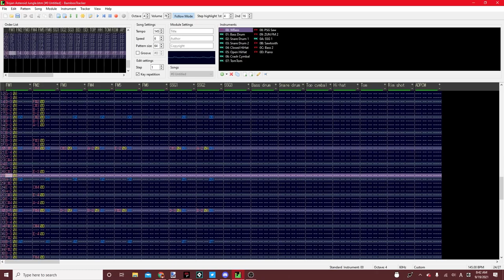Trojan Asteroid Jungle (PC-98 Remix) - Trojan Green Asteroid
Made another PC-98 remix not to come from any Touhou game. This is Trojan Asteroid Jungle from Trojan Green Asteroid (why is it so confusing?). I also drew the thumbnail art. I know there's fanart of Maribel Hearn and Renko Usami in the PC-98 style, but I drew them in different outfits intentionally reminiscent of Victorian-era clothing. I just wanted to see what they may have looked like had they lived during the Victorian/Meiji periods.

I am running out of game songs to cover PC-98 style. If you have any suggestions, throw them in the comments.

-CREDITS-
Source: Trojan Green Asteroid
Original composer: Jun'ya Ohta
Arranged by: Susumu Takajima
Composition copyright Team Shanghai Alice
Arrangement copyright Drillimation Systems Co., Ltd.